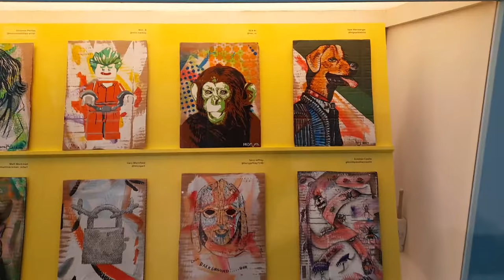Background Bob exhibition at Firstsite Gallery in Colchester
CreativeFolk went to check out the incredible Background Bob exhibition that opened on 24th October. The show runs till 31st Jan 2021.

If you want to find out more about this wonderful project you can read more about it here: